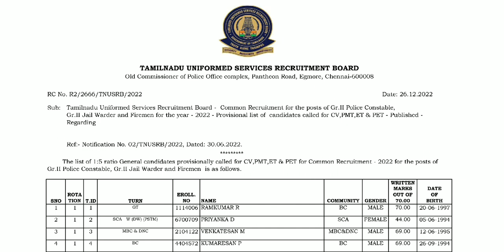TNUSRB | Tamilnadu Uniform Service Recruitment Board Police Constable Result Released 2022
TNUSRB PC Results Released 2022